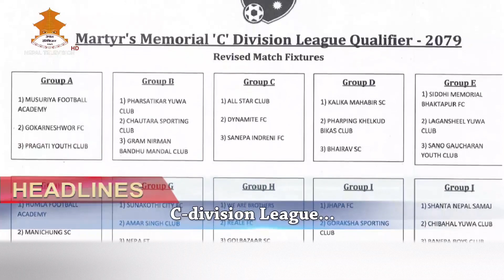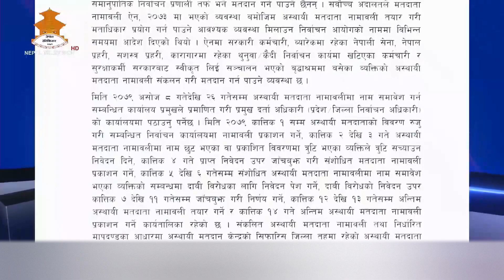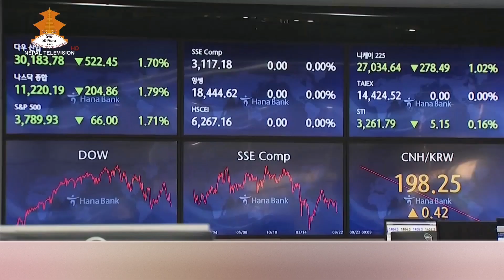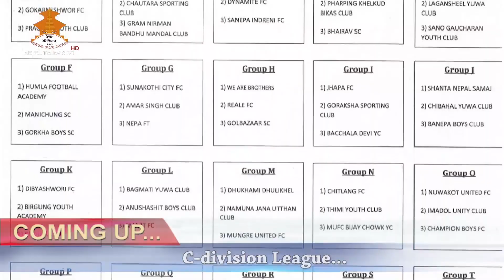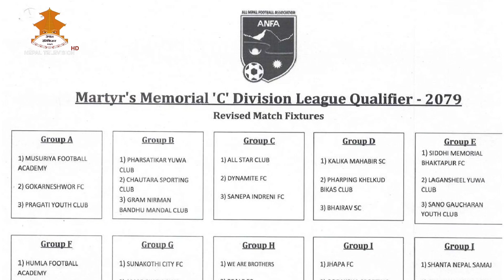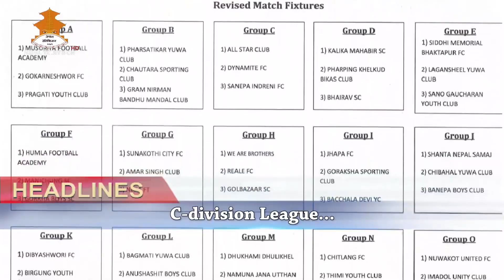12 PM English NEWS 2079-06-06 | Nepal Television